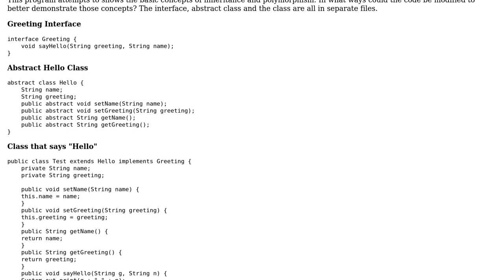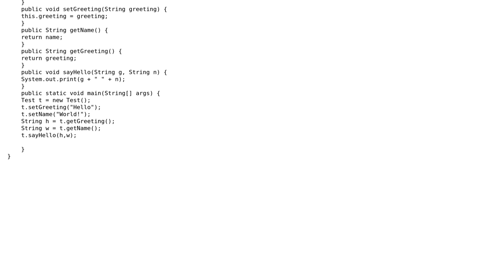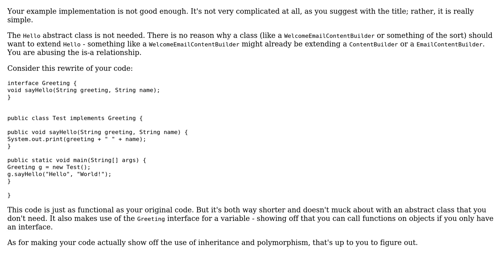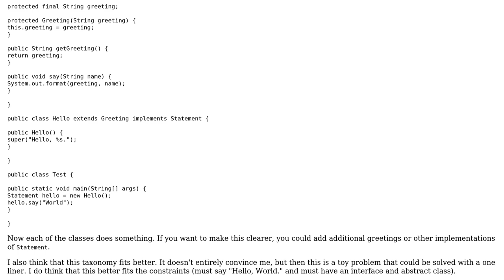Code Review: Very complicated Java HelloWorld app (2 Solutions!!)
Code Review: Very complicated Java HelloWorld app

With thanks & praise to God, and with thanks to the many people who have made this project possible! | Content (except music & images) licensed under CC BY-SA | Music | Images & others | With thanks to user Pimgd user mdfst13 user Jim Ferguson user Jamal and the Stack Exchange Network Trademarks are property of their respective owners. You are responsible for your own actions.